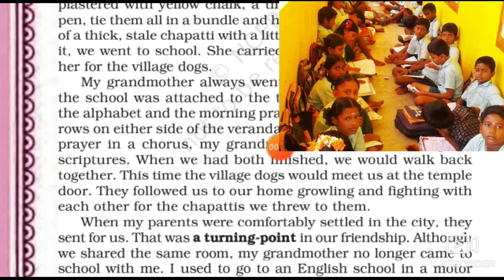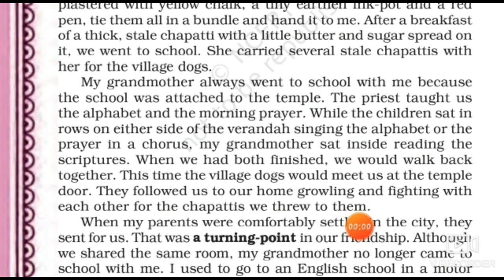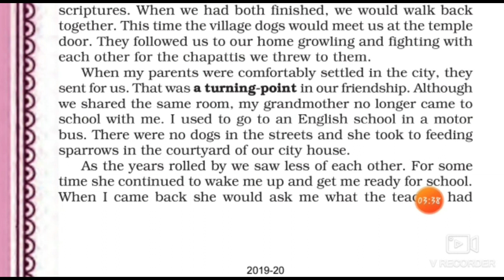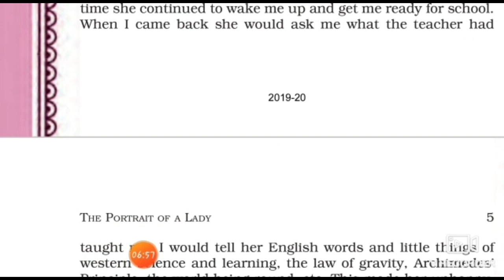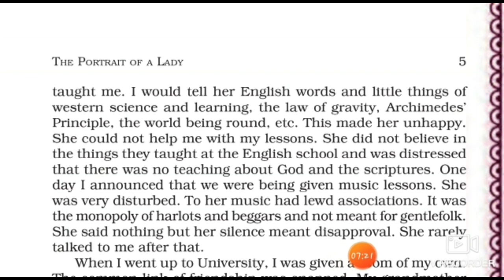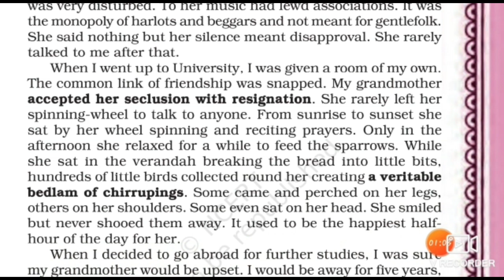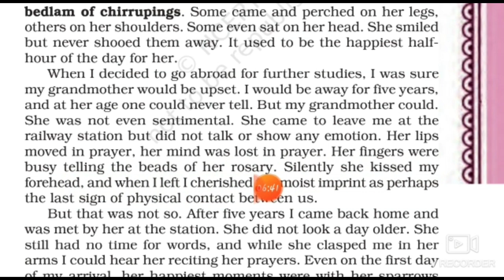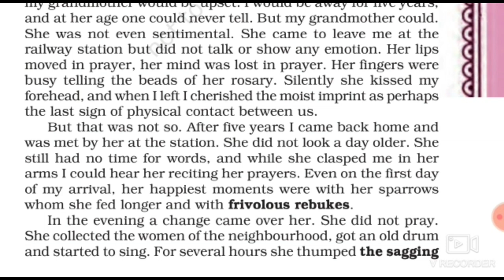||The portrait of a lady|| || class 11th || ||part-2nd|| || Hornbill || || Easy English ||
This is second video  for 11th class.  In this video we are reading the first chapter ( The portrait of a lady). Here you can read the chapter with its easiest explanation.
11th class